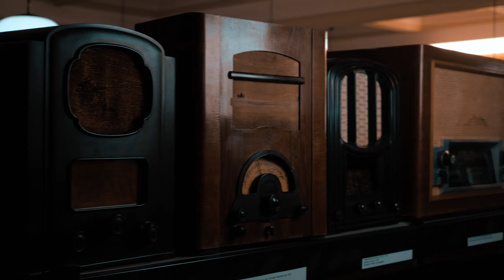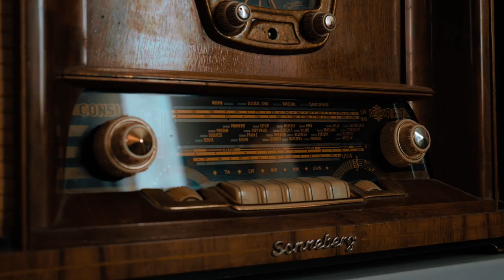The Busters - MELODIES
Aus dem neuen Album THE BUSTERS - jetzt überall im Handel!

CREDITS:

Idee
Norbert Heitker

Kamera & Schnitt
Kevin Kraus, Director of Photography

Directed by
Rob Solomon, Joe Ibrahim, Richard A. Jung

Internationales Radiomuseum Bad Laasphe
Vielen Dank dem Inhaber: Hans Necker

Musensaal im Rosengarten Mannheim
Vielen Dank an Jürgen Heitz, Ulf Vögele

Hund Mia
Vielen Dank an Barbara Mattern

Accessoires
Vielen Dank an Klaus Huber

Additional Percussion
Vielen Dank Michl Fischer